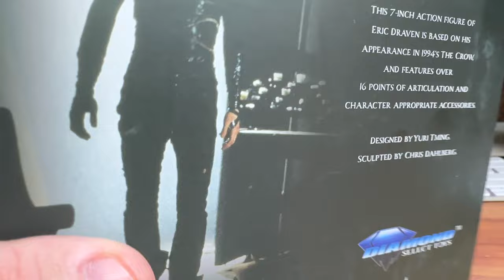Diamond Select Toys The Crow Deluxe Figure Review - CollectionDX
CollectionDX Reviews Japanese Toys, American Toys, Robots, Designer Toys and Action figures.